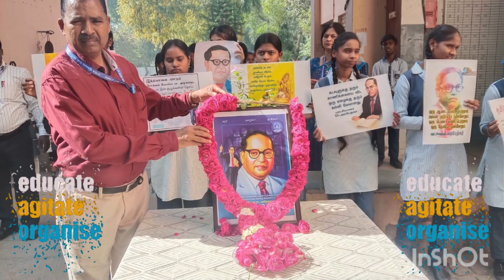Ambedkar Jayanti @ D.T.E.A SR SEC SCHOOL, MOTI BAGH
Ambedkar Jayanti is celebrated  in @dteaworld3680  on April 14 to mark the birth anniversary of Dalit icon Bhimrao Ramji Ambedkar, who is remembered as “The Father of the Constitution of India” and the man who fought for the oppressed. He was Independent India's first law minister, the principal architect of the Constitution of India and a founding father of the Republic of India. Popularly known as Babasaheb Ambedkar was an Indian jurist, economist, politician and social reformer.